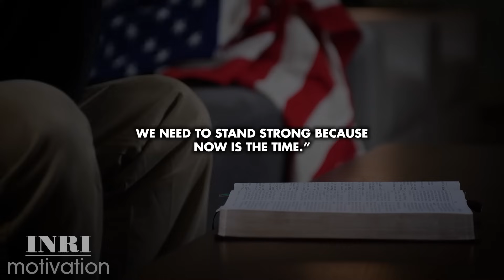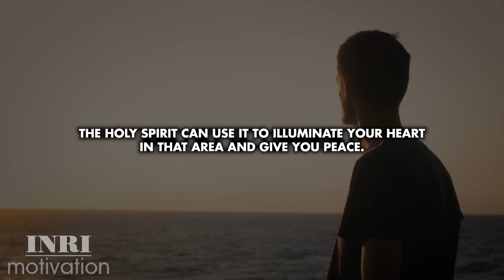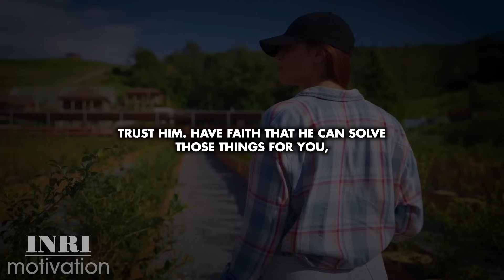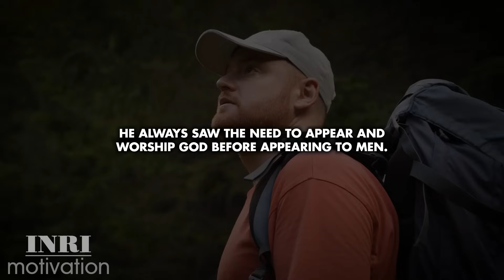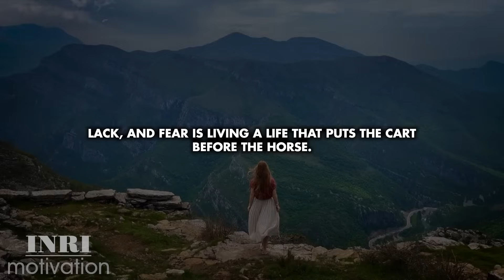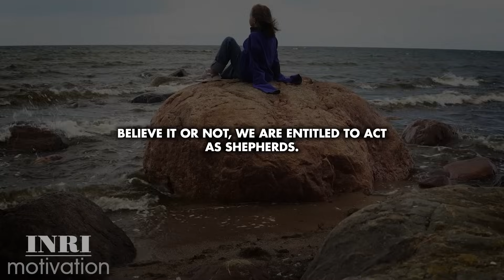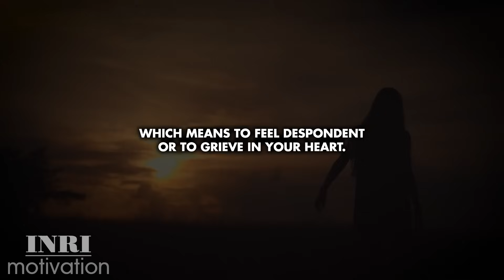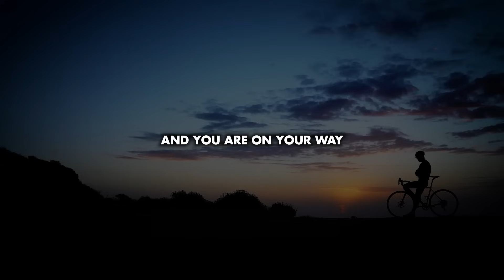Everything Will Fall Into Place When you LET JESUS LEAD YOU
When you let God lead you, your battles become His battles. Whatever opposes you stands against Him. Whatever challenges you will answer to Him.
And you know what happens when things stand against God. They will be shattered to pieces.